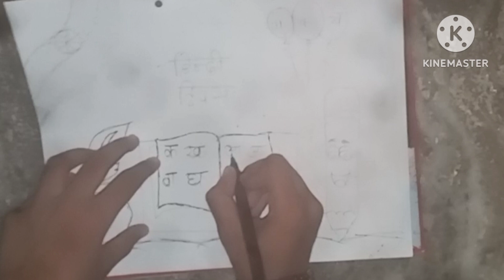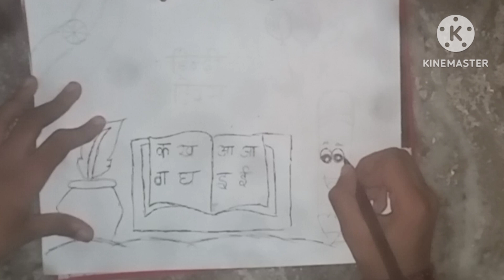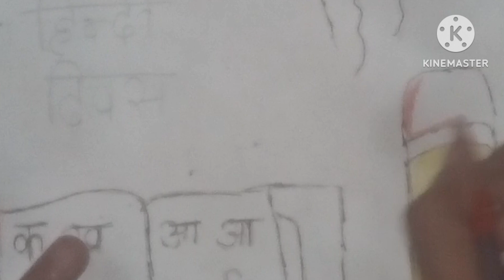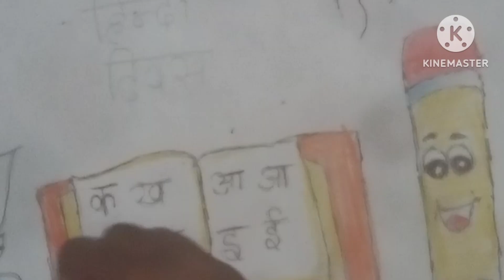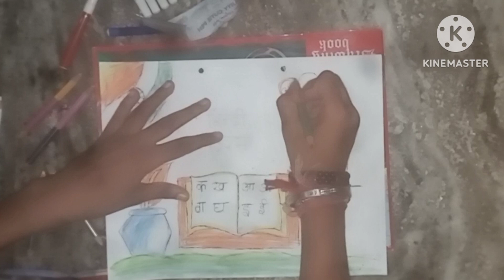hindi diwas/hindi diwas drawing/ hindi diwas poster drawing oil pastel drawing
Hindidiwasposter
hindi diwas drawing,hindi diwas drawing competition,hindi diwas poster drawing,hindi diwas dra